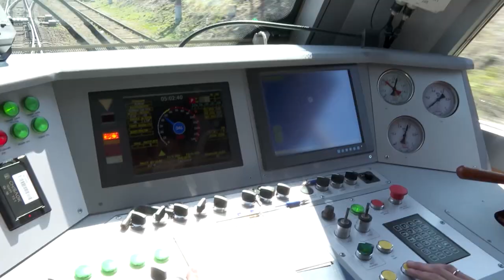Инфраструктуру для «легкого метро» построят во Владивостоке.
Новые виадуки и остановочные пункты появятся на пути прохождения линий «легкого метро» во Владивостоке. Этот проект очень важен как для жителей Владивостока, так и для гостей столицы Дальнего Востока.